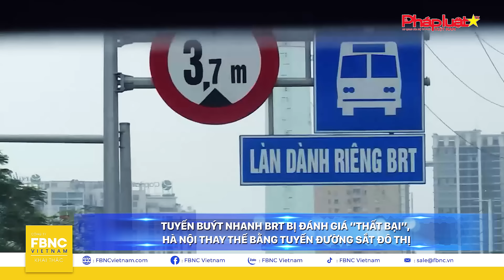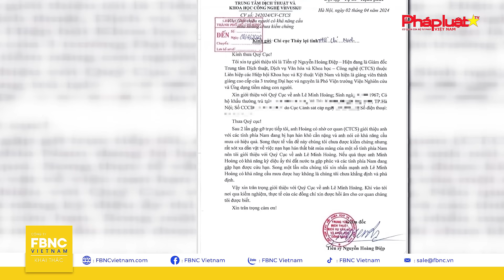Tin Sáng 17/4 | Cuộc tấn công của Iran sẽ khiến Israel mạnh bạo hơn trong tương lai? | FBNC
Tin Sáng 17/4 | Cuộc tấn công của Iran sẽ khiến Israel mạnh bạo hơn trong tương lai?

SÔI NỔI MÙA DU LỊCH BIỂN ĐÀ NẴNG 2024
CUỘC TẤN CÔNG THẤT BẠI CỦA IRAN SẼ KHIẾN ISRAEL MẠNH BẠO HƠN TRONG TƯƠNG LAI?
HẠ VIỆN MỸ SẼ TÁCH GÓI VIỆN TRỢ ISRAEL VÀ UKRAINE LÀM ĐÔI
ĐÔNG NAM Á ĐÓN 100 TRIỆU DU KHÁCH NĂM 2023, TĂNG MẠNH ĐẦU NĂM 2024
NGÂN HÀNG TRUNG ƯƠNG THÁI LAN PHỚT LỜ ÁP LỰC GIẢM LÃI SUẤT TỪ CHÍNH PHỦ
KINH TẾ TRUNG QUỐC TĂNG ẤN TƯỢNG HƠN DỰ ĐOÁN TRONG QUÝ 1/2024
KHU BẢO TỒN Ở PHILIPPINES MUỐN KHÔI PHỤC RẶNG SAN HÔ BỊ HƯ HẠI
TP.HCM CHUẨN BỊ DIỄN RA LỄ HỘI SÔNG NƯỚC 2024
TUYẾN BUÝT NHANH BRT BỊ ĐÁNH GIÁ “THẤT BẠI”, HÀ NỘI THAY THẾ BẰNG TUYẾN ĐƯỜNG SẮT ĐÔ THỊ
BỘ CÔNG AN ĐỀ NGHỊ TỈNH ĐẮK LẮK CUNG CẤP HỒ SƠ LIÊN QUAN ĐẾN TẬP ĐOÀN THUẬN AN
NGƯỜI NÓI CÓ KHẢ NĂNG CẦU MƯA CHO TP.HCM LÊN TIẾNG NHẬN SAI
QUÝ II/NĂM 2024, VẬN TẢI BIỂN TIẾP TỤC ĐỐI MẶT NHIỀU KHÓ KHĂN